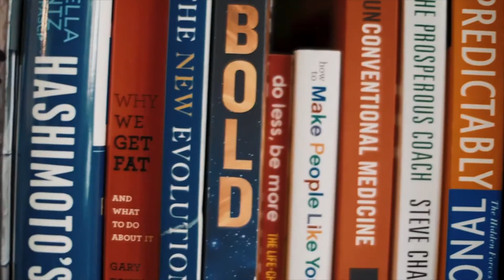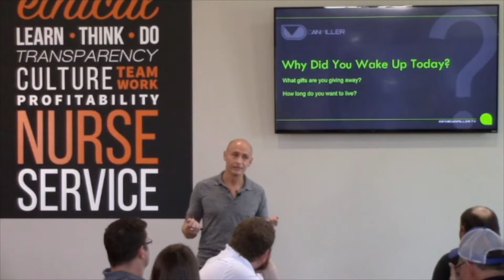Dan Miller Helm Event on Dec 6, 2019